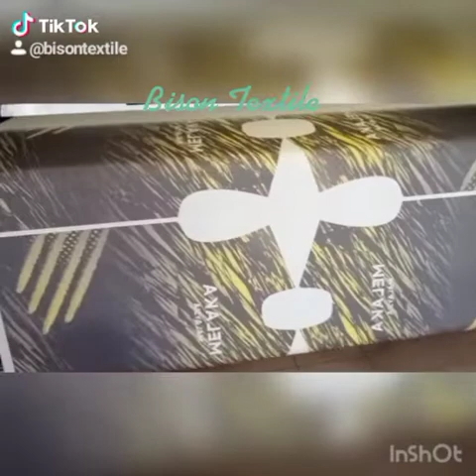Bison Textile Sublimation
Selamat sejahtera kepada tuan tuan dan puan puan .👋
Kilang kami Bison Textile sekarang ada buat promosi percuma sample. Terma & Syarat🤳
BISON TEXTILE ada buat macam macam sublimation - t-shirt - mask - design dengan harga murah berpatutan dan mengikut budget customer .💰
Perkhidmatan kita cepat murah siap dalam seminggu.💨
Raya akan datang boleh buat T-Shirt sublimation buat perniagaan. 👕
Maklumat lanjut sila hubungi : 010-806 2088
Whatsapp untuk pertanyaan : 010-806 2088
Kami mengalu-alukan anda ke kilang kami
4 , Jalan Damai Utama , Taman Peridustrian Damai Plus , 83000 Batu Pahat , Johor .🙌